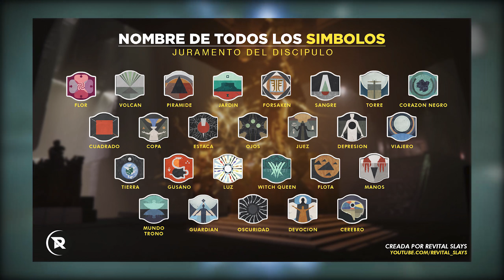Destiny 2 - Juramento del Discipulo (GUIA COMPLETA)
Y hola que tal! La incursion “Juramento del Discipulo” (Voto del Discipulo) salio hace mas de una semana, y sin el modo Conquista activo, hay muchísima mas gente tratando de aprender las mecánicas de cada encuentro. Juramento no es nada complicado en términos de mecánicas a comparación de Ultimo Deseo, pero tampoco es tan facil como Argos.
Asi que por eso, les dejo mi guia para cada encuentro, con varios tips, y recomendaciones para cada encuentro.

Capitulos
Intro 0:00
El Camino 0:46
Adquisición 1:47
El Cuidador 8:23
Exposición 15:24
Rhulk, Fase 1 20:56
Rhulk, Fase 2 (DPS) 28:27
Outro 32:58

Sígueme!